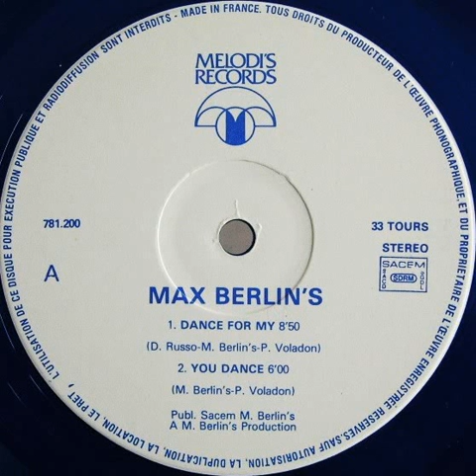Max Berlin's "You dance" 1978 Melodi's Records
"Max Berlin's" LP blue clear vinyl.
Enregistré en octobre 78 à Jobert Studios.
France
1978
Pop / Folk
Bass : Didier Thibault
Piano : Pascal Valadon
Drums : Marc Profichet
Guitar : Michel Cordier
Saxophone : Jean Rubert
Art direction : Bruno Ducourant
Written by : Max Berlin's Pascal Valadon
Arranged by : Didier Thibault